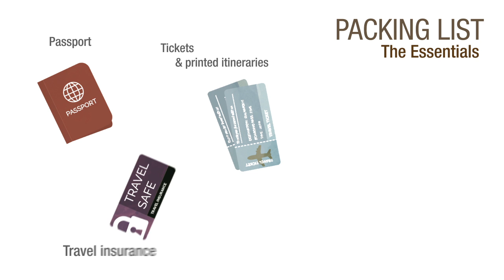Galapagos Packing List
What to pack for your Galapagos vacations?